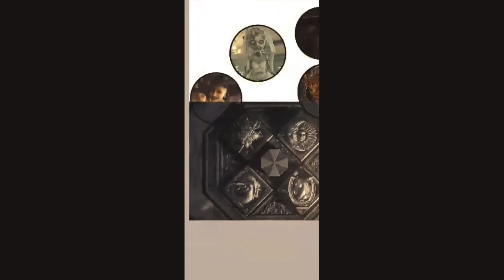(FanArt_SpeedArt): Don't Mess With My Family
Song:
Flawless (Paloris Remix) [Indie Dance/Future Bass]

Update: I might not edit for a while till I download my program I use to edit on to my new computer that I got from my graduation party. But ill be back to editing soon but for now ill show you my fan drawing progress.